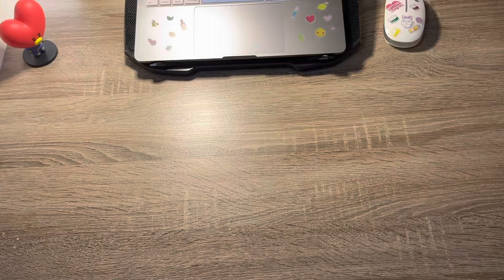New BT21 keyboard and mouse (quick video)